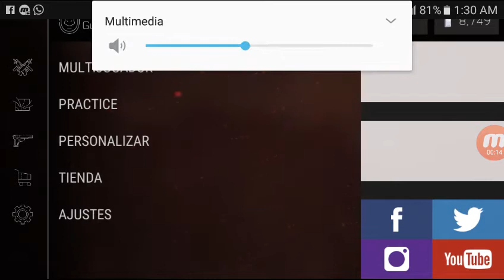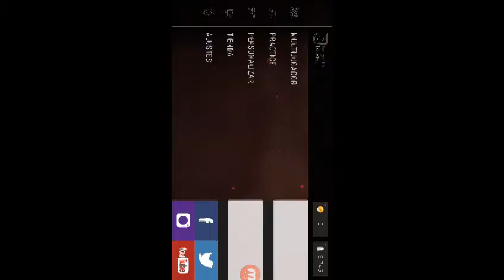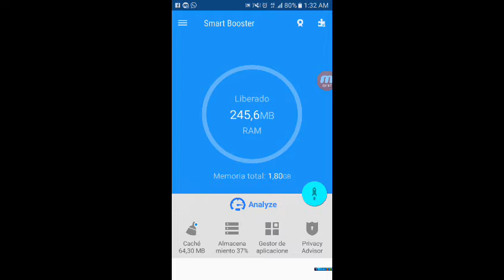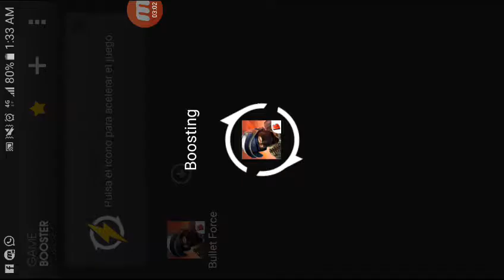COMO MEJORAR EL RENDIMIENTO DE BULLET FORCE Y TODOS LOS JUEGOS EN ANDROID NO HACK-NO ROOT 100% REAL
Hola amigos hoy les traigo dos aplicaciones las cuales van a mejorar el rendimiento de sus juegos , no solo el BF, si no cualquiera que nesecite ejecutarse con una gran memoria del sistema , es fácil y rápido y se pueden encontrar en la Play store, APARTE HABLO DE LA QUE PARA MI ES LA MEJOR ATMA DE TODO EL BF